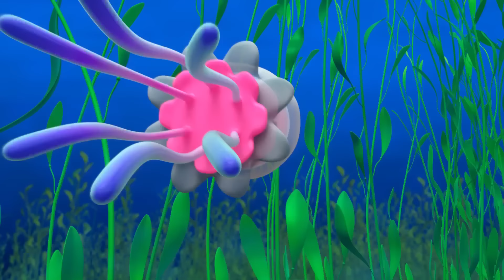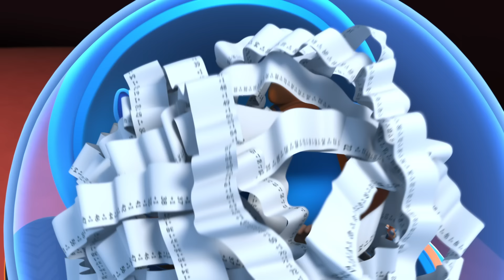2 HOURS OF BLIPPI WONDERS 🧡💙 | Sandcastle! | Educational Videos For Kids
00:00 Intro
00:11 Sandcastle
03:10 Popsicle
06:03 Gravity
09:04 Toothbrush
12:04 Honey
15:07 Mountain
18:10 Ocean
21:18 Snowflake
24:19 Panda
27:22 Planets
30:37 Chocolate Factory
33:39 Fruit & Vegetables
36:51 Kangaroo
39:51 Spiderweb
42:56 Sneeze
45:49 Ducks
48:43 Birds Nest
51:36 Bats
54:29 Crane
57:26 Flies
1:00:29 First Car
1:03:31 Volcano
1:06:25 Squirrels
1:09:27 Bubbles
1:12:56 Whiskers
1:16:38 Biggest Dinosaur
1:20:08 Soggy Cereal
1:23:47 Race Car
1:27:18 Islands
1:30:58 Nocturnal
1:34:42 Pet T-Rex
1:38:22 Fireworks
1:41:59 Shark's Teeth
1:45:40 Elephants
1:49:22 Fireflies
1:52:55 Guitar
1:56:35 Eraser
2:00:18 Scare Contest
2:04:00 Trick or Treat
2:07:44 Halloween Party
2:11:27 Halloween Song
2:15:03 Ants
2:18:45 Bear Hibernation
2:22:27 Dia De Los Muertos
2:26:12 Snowy Excavator Song
2:29:45 Christmas Scavenger Hunt
2:33:29 Blippi Saves Christmas
2:37:03 Penguins